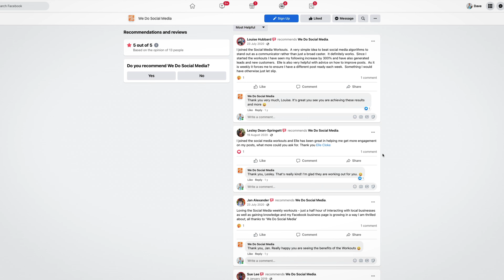How A Testimonial Video Can Boost Your Business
Learn how to edit your business videos to make them look more professional with my new Thinkific course

Video is vital for marketing, yet most business videos get lost online - which wastes time and money.  At Proud Business Productions we produce high-quality video content and get it seen by potential customers, creating a powerful marketing tool to grow your profits.